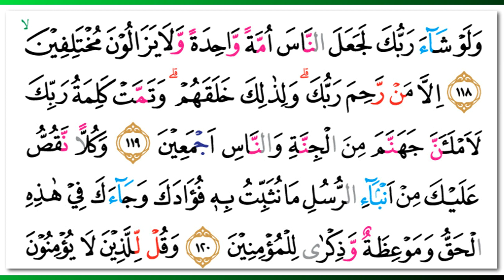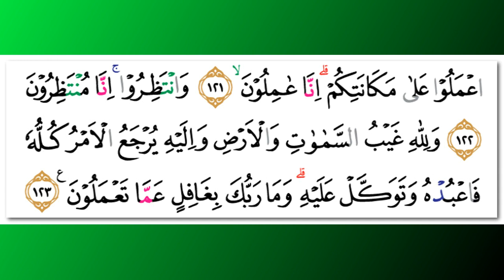Ahmad Misbahi - Quran Surah 11 Hud